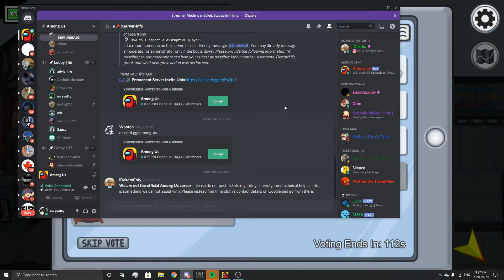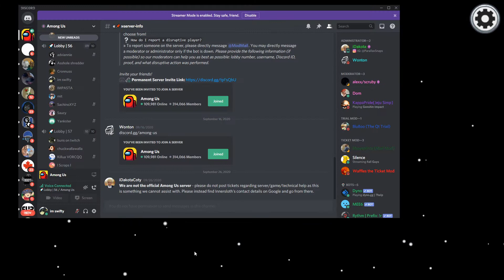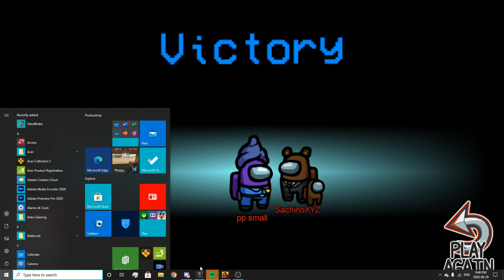My BEST Imposter Play (AMONG US)